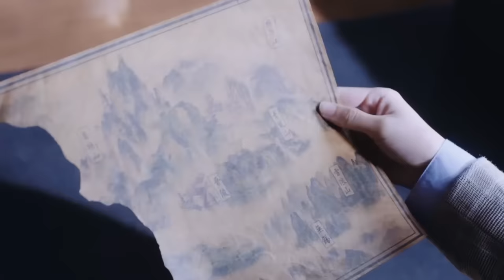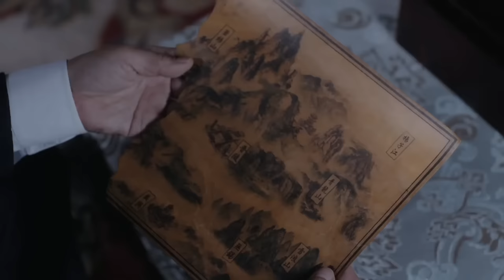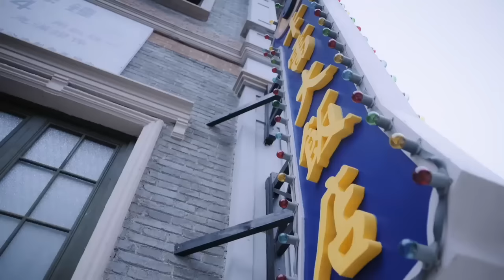【蠍美人計劃 The Plan of Scorpion Beauty 】EP35 特戰小隊秘密行動，粉碎敵人計劃，奪回被掠文物 主演：馮越 魏大勳